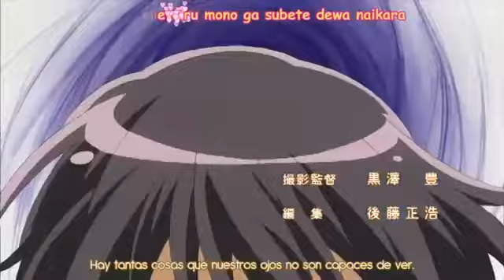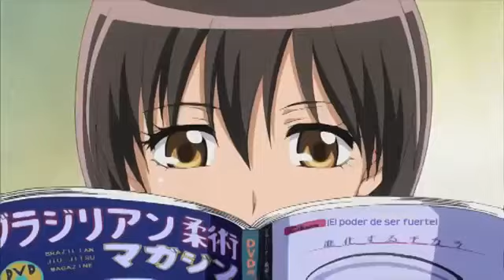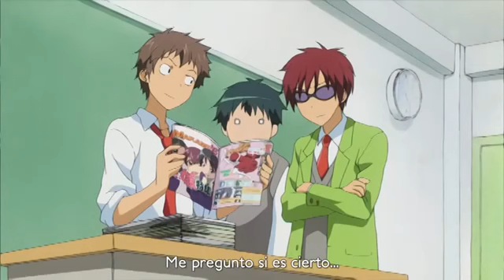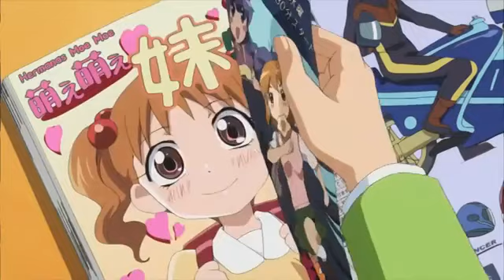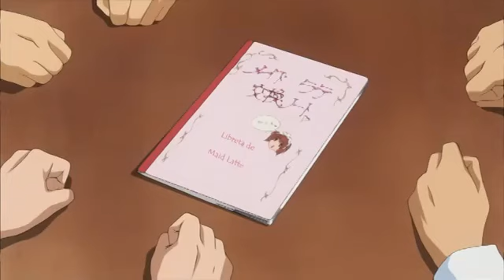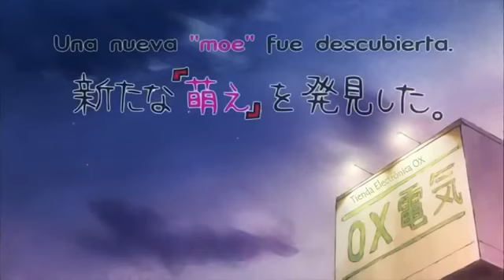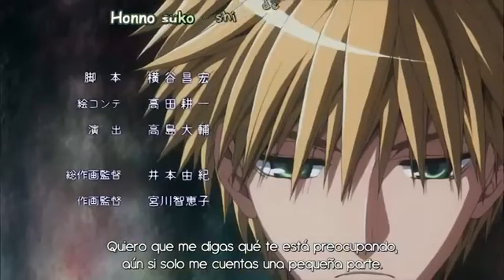Kaichou Wa Maid Sama Capitulo 3 sud español